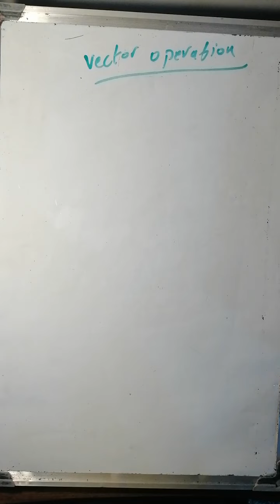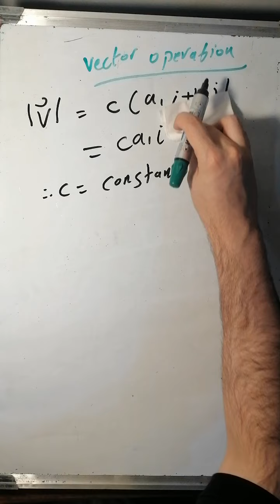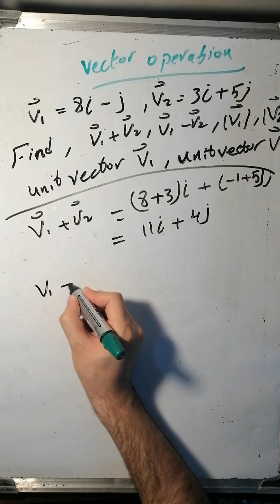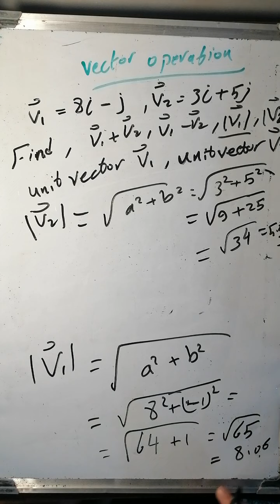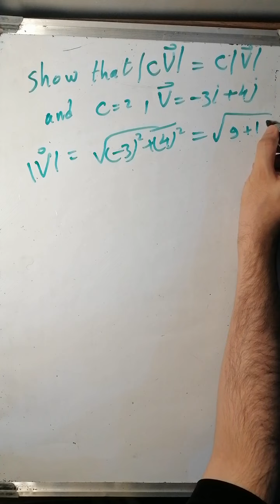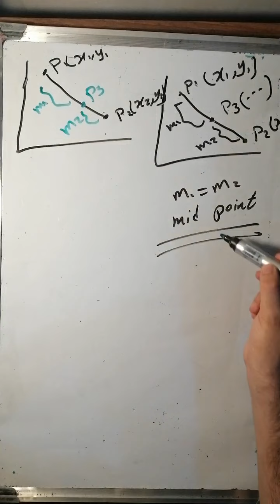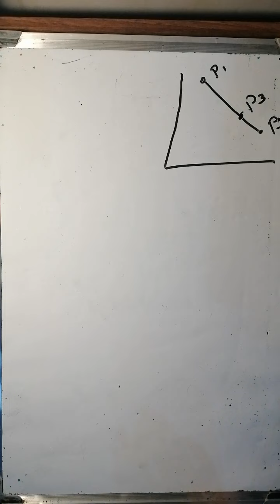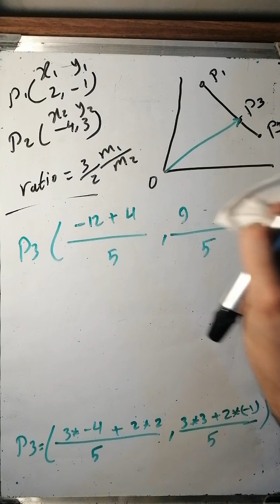Vector between two point 2